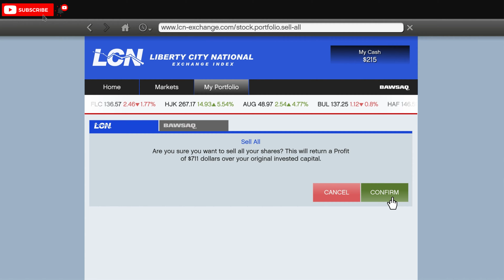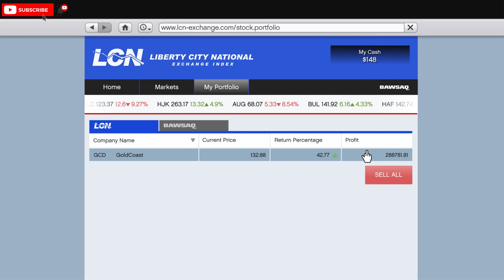GTA 5 Ending || GTA V Story Mode || GTA 5 Gameplay Walkthrough 12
GTA V (Grand Theft Auto 5 ) Story Mode | Gameplay

Acer Nitro 5 AN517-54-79L1 Gamoning Laptop

To be the first to see my new videos

Thanks